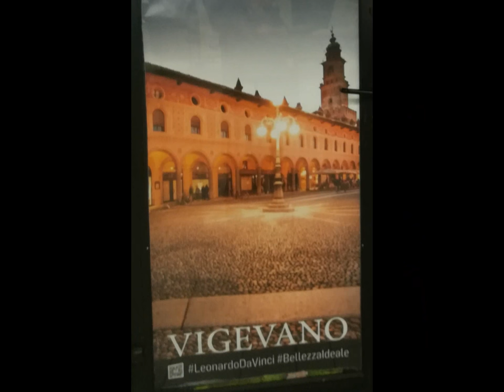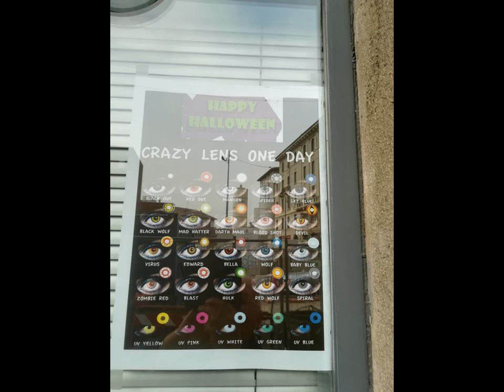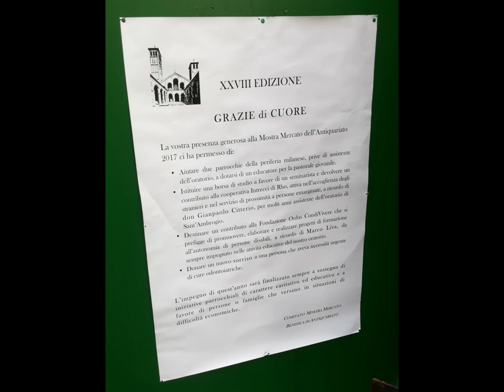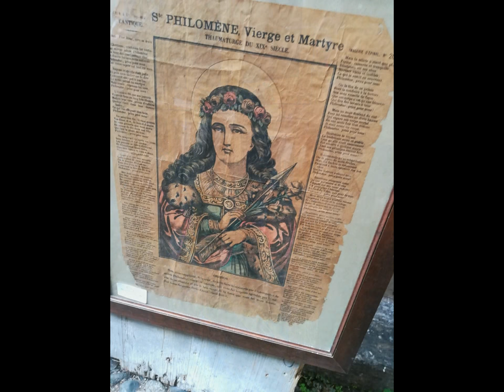Sant'Ambrogio MI Oct.21,2018 [by Sergio Conegliano]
Sant'Ambrogio MI Oct.21,2018 thru Huawei P8 lite and MAGIX video deluxe 17 Premium [by Sergio Conegliano]